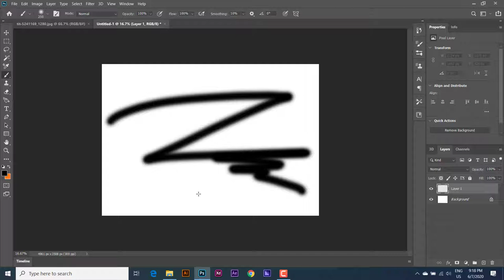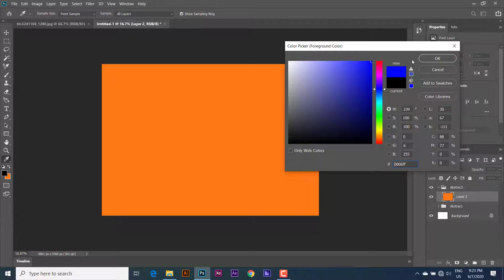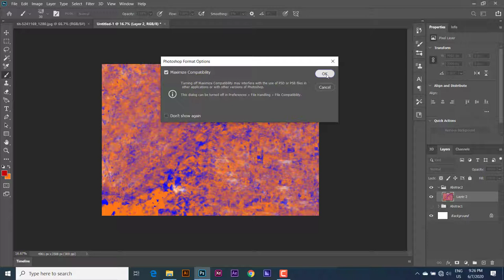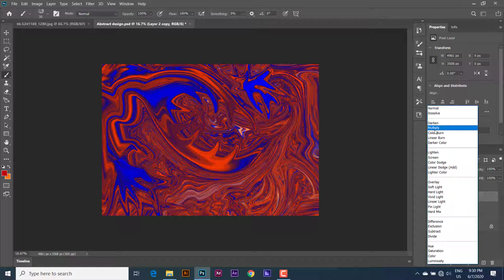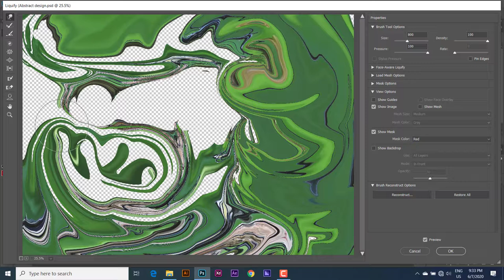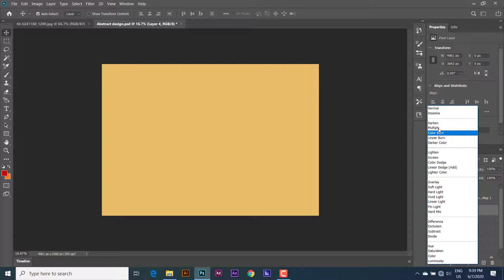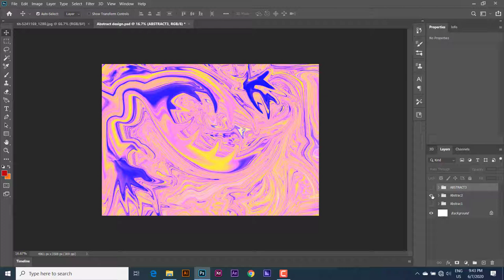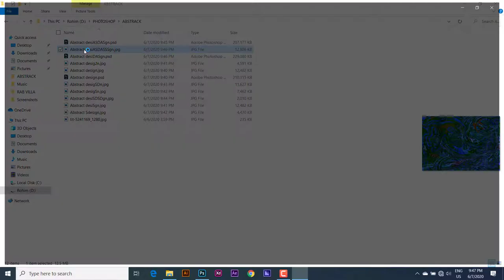Adobe Photoshop - How to Make Abstract Background with Image and Brush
Enjoy watch with learning design